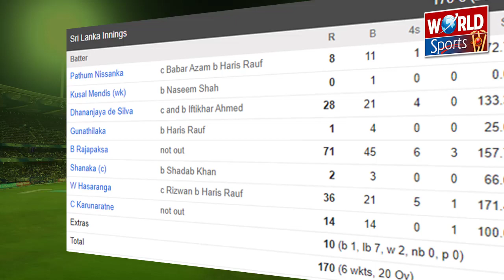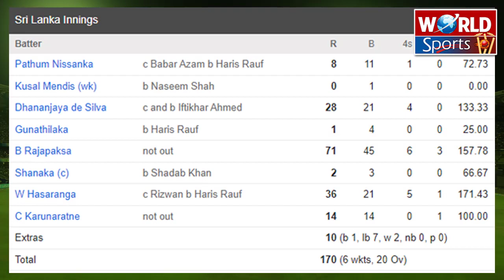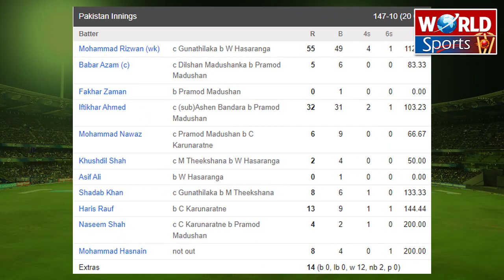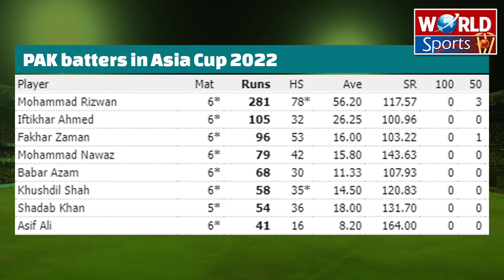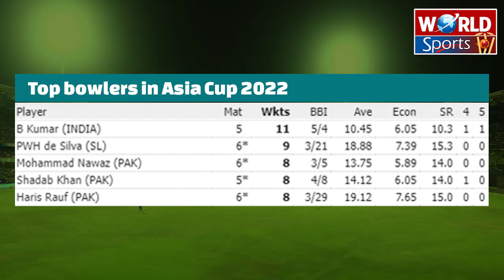Pak batters failed again | Poor captaincy by Babar | Big changes in T20 WC squad | Top players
Video topics are:
Haider Ali
Pakistan vs Sri Lanka Asia Cup 2022 final
Fakhar Zaman as opener
Mohammad Rizwan
Pakistan vs Sri Lanka
Pakistan final record
Most runs in Asia Cup 2022
Most wickets in Asia Cup 2022
Top batters in Asia Cup 2022
Babar Azam batting
Pakistan vs Sri Lanka Asia Cup 2022
Pakistan cricket
Cricket highlights